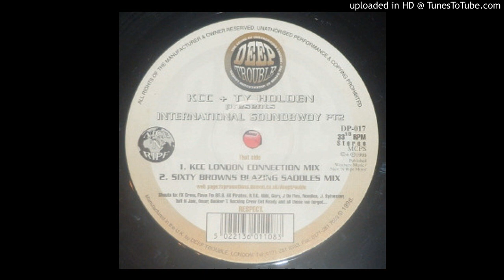kcc & ty holden - Soundboyz Revenge (Kcc Connection Mix) - | Speed | Garage